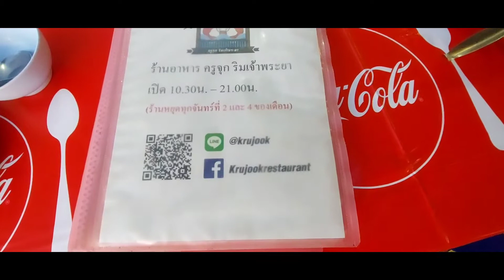ร้านอาหารครูจุกริมเจ้าพระยา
นั่งทานข้าวผ่อนคลายยามเย็น#ริมแม่น้ำเจ้าพระยา#ให้อาหารปลาปลา#บรรยากาศสวยๆครับ